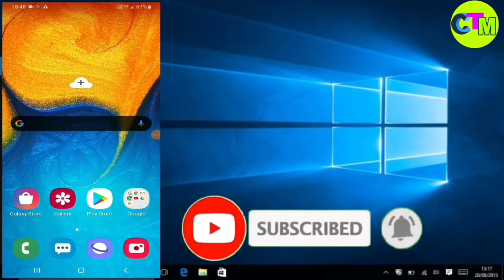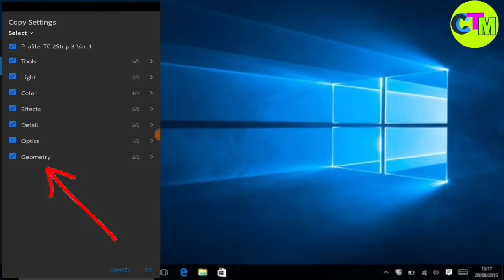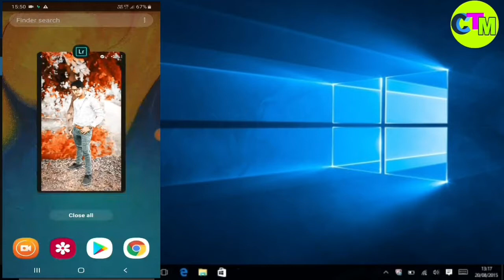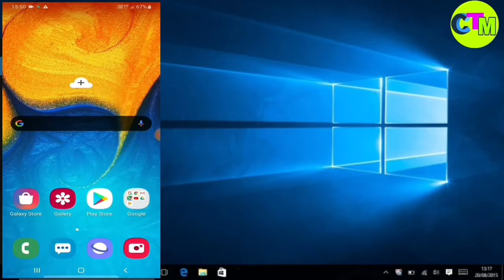New CB editing and one click perfect edit photo/ Ek click mein photo kaise edit Karen new trick . .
So guys aaj ki video  bohat jada interested hone wali hai  so guys  video  ko pura dekhen .CB edit and ek click mein photo edit karen .